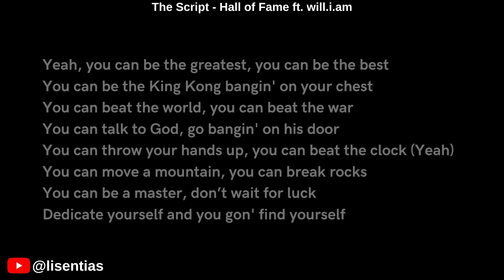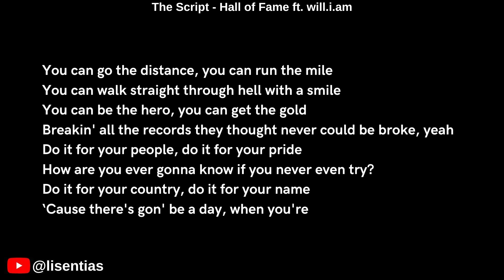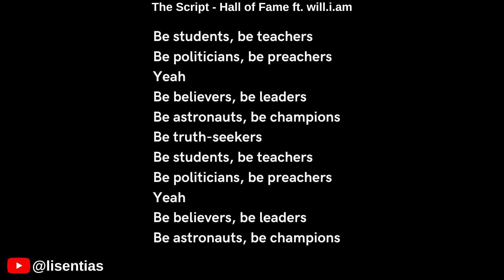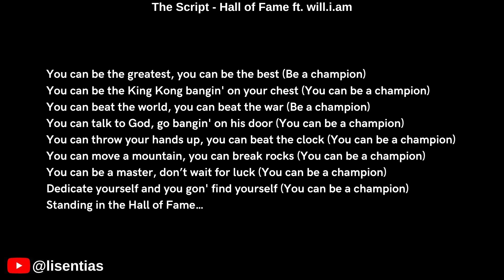The Script - Hall of Fame ft. will.i.am | Lyrics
Lyrics